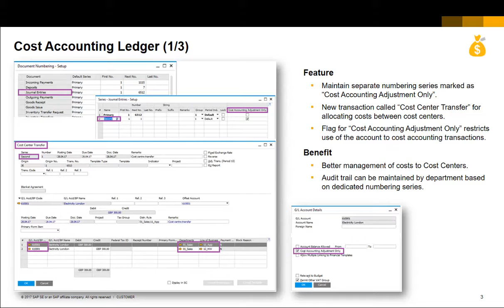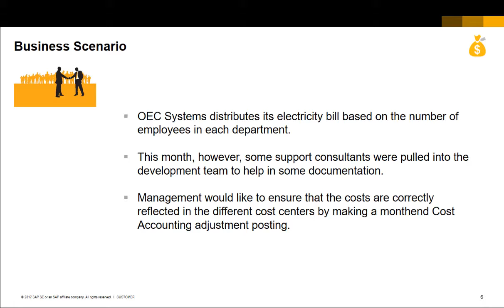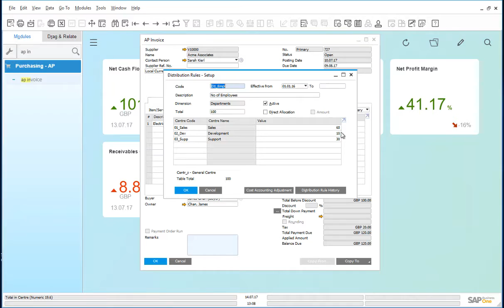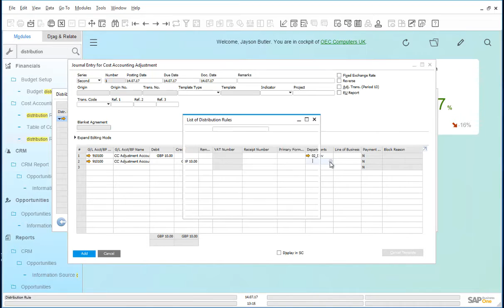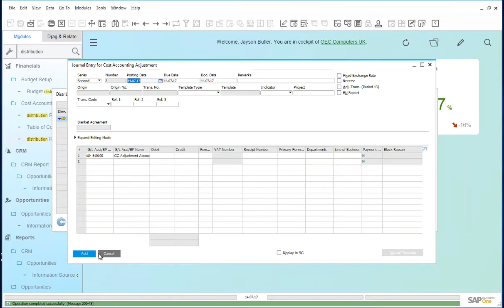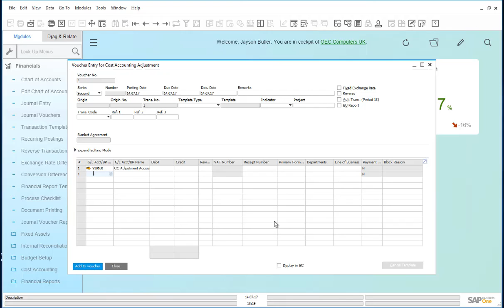SAP Business One 9.3 New Features - Cost Accounting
Welcome to this short clip on the Cost Accounting Ledger feature in SAP Business One version 9.3.